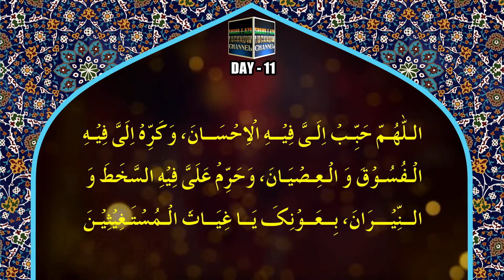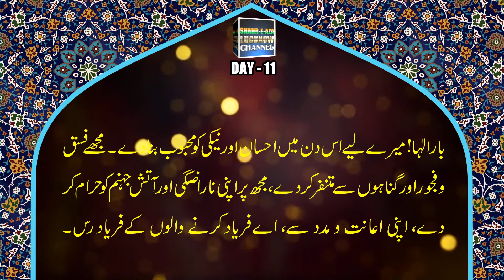DAY 11 || रमज़ान में रोज़ाना पढ़ने वाली दुआ || DAILY RAMZAN DUA WITH URDU TRANSLATION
اللّهُمّ حَبّبْ إِلَيّ فِيهِ الإِحْسَانَ، وَكَرّهْ إِلَيّ فِيهِ الفُسُوقَ وَالعِصْيَانَ، وَحَرّمْ عَلَيّ فِيهِ السّخَطَ وَالنّيرَانَ، بِعَوْنِكَ يَا غِيَاثَ المُسْتَغِيثِينَ.

(allahumma habbb ilayya fihi alihsana wa karrih ilayya fihi alfusuqa wal-`isyana wa harrm `alayya fihi alsskhata wal-nnirana bi`awnika ya ghiyatha almustaghithina)

urdu tarjuma: Aye Allah Aaj Ke Din Neki Ko Mere Liye Pasandeeda Farmade, Isme Gunaah Aur Nafarmani Ko Mere Liye Napasandeeda Banade, Aur Isme Gaiz Aur Gazab Ko Mujh Par Haraam Karde Apni Himayat Ke Saath, Aye Faryadiyon ki Faryad Sunne Wale.

English : O Allah on this day, (please) make lovable good-doing for me,And make abhorrent for me wickedness and disobedience on this day,And prevent me on this day from exposing myself to wrath and the Fire;Out of Your help; O the Aide of the seekers of aid.

ALLAH (j.j.)
HAZRAT MUHAMMAD (S.A.W.)
JANABE FATIMA ZAHARA (S.A.)
HAZRAT IMAM ALI (A.S.)
HAZRAT IMAM HASAN MUJTABA (A.S.)
HAZRAT IMAM ZAINUL ABEDEEN (A.S.)
HAZRAT IMAM MUHAMMAD BAQIR (A.S.)
HAZRAT IMAM JAFAR SADIQ (A.S.)
HAZRAT IMAM MOOSA KAZIM (A.S.)
HAZRAT IMAM ALI RAZA (A.S.)
HAZRAT IMAM MOHD TAQI (A.S.)
HAZRAT IMAM ALI NAQI (A.S.)
HAZRAT IMAM HASAN ASKARI (A.S.)
HAZRAT SAHEBAZ ZAMANA IMAM MEHDI (A.S.)
KHATEEBUL IMAAN
MAULANA TAHIR JARWALI SAHEB
KHATEEBE AKBAR
MAULANA ATHAR SAHEB
KHATEEBUL IRFAN
NADEEM SARWAR
ALI SHANAWA
ALI JEE
HASHMI SISTER
FARHAN ALI
IRFAN HAIDER
ALI SAFDAR
ALLAMA KUMAIL
NASIR ZAIDI
HASAN SADIQ
RAZA ABBAS ZAIDI
NAYAB HALLAURI
NAYAB BALIYAVI
NAYYAR JALALPURI
SAFDAR ABBAS
MUSAYYAB RIZVI
JASHNE ABBAS
JASHNE NOOR
JASHNE ZAINAB
JASHNE QASIM
JASHNE QAYEM
HUSAIN DAY
MAULANA KALBE JAWWAD SAHEB
AFTABE SHARIYAT
MAULANA ALI NASIR SAEED ABAQATI
MAULANA AGHA ROOHI SAHEB
MAULANA ABBAS NASIR SAHEB
MAULANA MEESAM ZAIDI SAHEB
MAULANA HAMIDUL HASAN SAHEB
LIVE LUCKNOW MAJLIS
LIVE GUFRANMAAB MAJLIS
LIVE AGHA BAQIR MAJLIS
LIVE MADARSAE NAZMIA MAJLIS
LIVE AFZAL MAHAL MAJLIS
LIVE SHIA COLLEGE MAJLIS
DARIYA KA ALAM
SHABE ASHOOR KA ALAM
SHAHI ZARI
SHAHI MEHNDI
SALAAM YAA HUSAIN
13 RAJAB
24 RAJAB
25 RAJAB
28 RAJAB
3 SHABAN